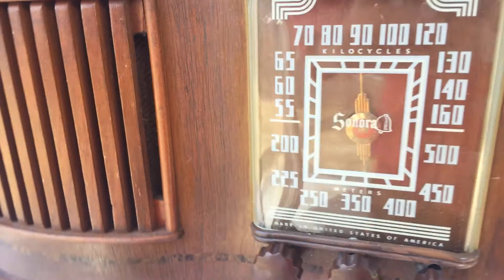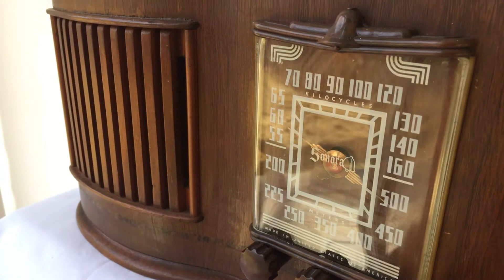Golden Age 1945 Sonora RCU-208 AM Tube Radio Curvaceous Wooden Beauty!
Category: radio
Cabinet construction: plastic
Period: 1930s, 1940s, 1950s, 1960s, 1970s
Country of manufacture: USA
Electronics: Mounted circuit board or chassis. Vacuum tube circuit.